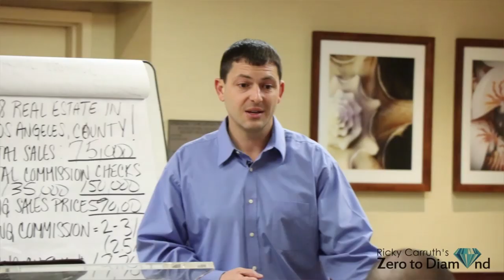Real Estate Team vs Single Agent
Download all my free real estate scripts and the 60 Day Challenge for real estate agents in the free courses REAL ESTATE TEAM VS SINGLE AGENT

If you are trying to decide on becoming a single real estate agent, like myself, or joining a team, this video dives into some of my thoughts on the subject. Your comments and feedback are always welcomed and appreciated...